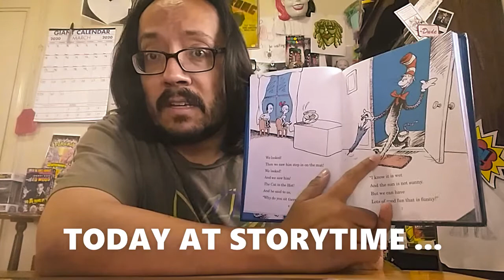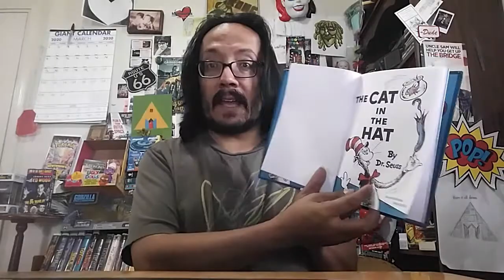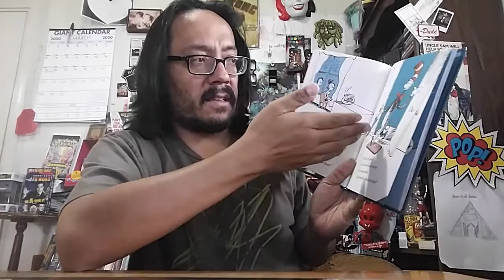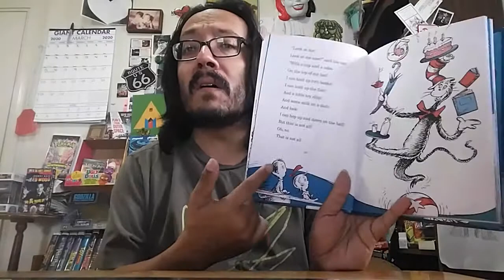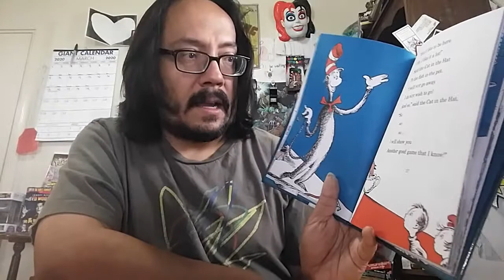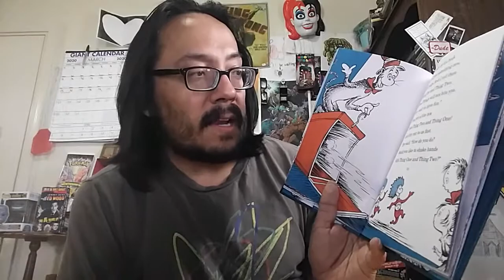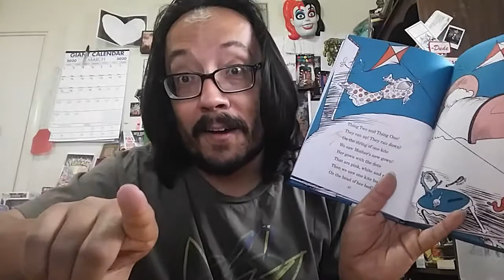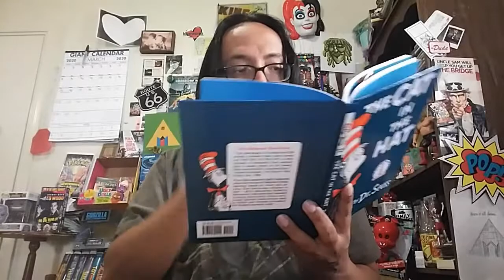Mr. Steve reads and/or DESTROYS "The Cat in the Hat" by Dr. Seuss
Mr. Steve is doing a video or two a day during this pandemic in the hopes of entertaining kids during this crisis and today Steve tackles one of the greatest kids books of all time, "The Cat in the Hat" by Dr. Seuss and by the time he's done reading it you will NEVER see this book the same way again!

Plus, stick around after the end credits for a special look at Dr. Seuss's forgotten 1953 movie "The 5,000 Fingers of Dr. T!"